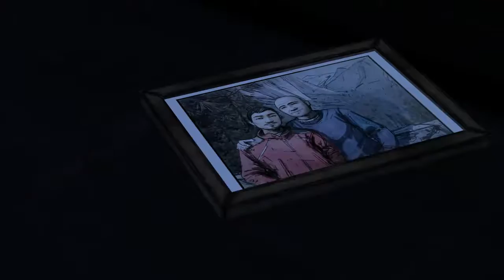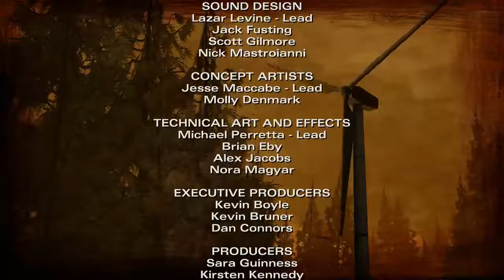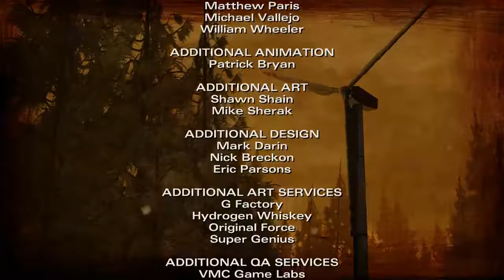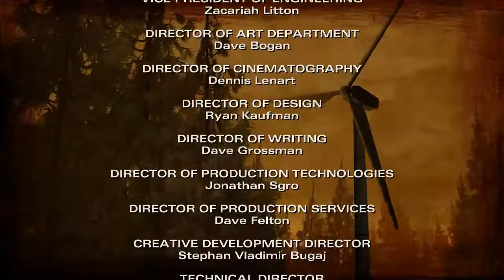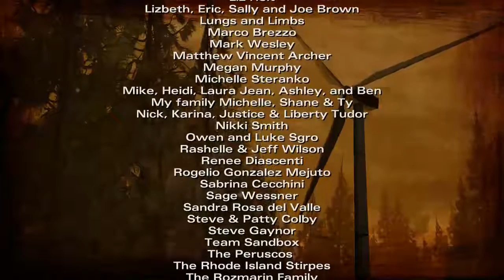Telltale-apalooza continues with The Walking Dead: Season 2